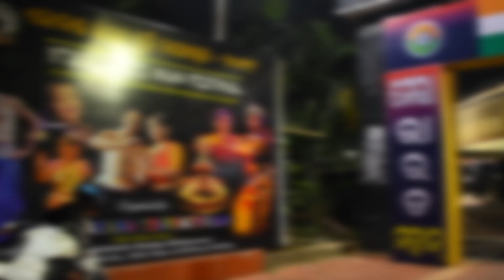Mera Bharat Mahan | An Evening of Patriotic Songs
For always being informed, and entertained find us here:

An OdishaLIVE Web Production.

Bhubaneswar-751017 (Odisha).